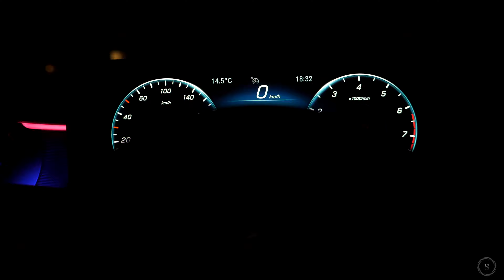The NEW Mercedes A250 2019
Le nouveau design de cette Mercedes A250 m’a bluffé. L’intérieur est tout simplement magnifique et à la pointe de la technologie. La marque allemande a sortie une vraie pépite. C'est un réel plaisir à la conduire et appelez la " Hey Mercedes " et elle sera immédiatement toute ouïe!

➤ Mon équipement:

➙ Panasonic G9
➙ DJI Mavic 2 Pro
➙ My lens
➙ SD Card

**Important**

Ces images ne peuvent pas être téléchargées et appartiennent à l'auteur "Sckaalp".